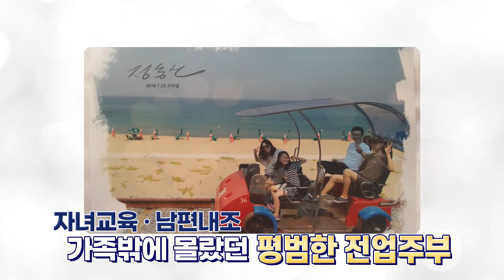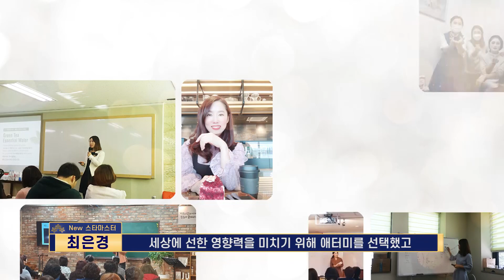[애터미승급식] 스타마스터 승급식ㅣ최은경ㅣ2021년 4월 16일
일자 : 2021년 4월 16일 온라인 석세스 아카데미

열등감이 열정으로! 전업주부의 행복한 반란

[승급소감]
최은경 스타마스터